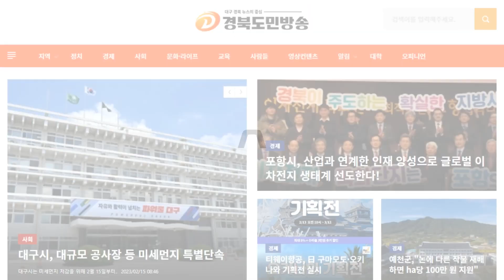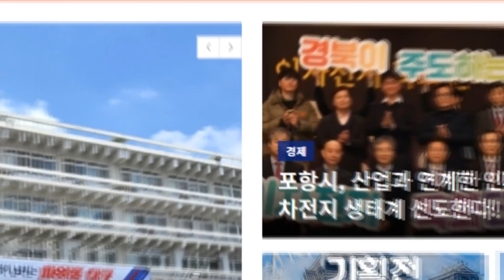대구한의대, 한의학과 홈커밍데이 행사 개최 경북도민방송TV 대구한의대학교 국민의소리 삼성캠퍼스 국민의소리포럼 대구한방병원이전 변창훈총장 대구한의대한의학과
대구한의대학교 한의학과는 지난 9일 오후2시 삼성캠퍼스 복지관(6호관) 401호에서 한의학과 홈커밍데이 행사를 개최했습니다.

이날 행사는 한의학과 졸업생 200여명이 참석해 ▲행사개식 ▲환영사(총장) ▲격려사(명예총장) ▲축사(총동창회장, 한의학과 동창회장, 한의사협회장) ▲인사말(한의학과 학생대표) ▲축하공연 ▲대학 홍보동영상 ▲초청특강(설립자) ▲감사패수여 ▲대구한방병원이전계획 설명 ▲발전기금 전달식 ▲단체사진 ▲캠퍼스투어(역사관과 박물관, 한의학과 강의실, MRC(선도연구센터사업) 등 순으로 진행되었습니다.

축하공연은 한의학과 동아리 재학생들이 사물놀이와 통기타 음악, 힙합음악 등을 통하여 졸업생들의 홈커밍 행사를 축하해주었으며, 현재 한의과대학 학생들의 생활모습을 학생회장이 사진과 함께 소개하고, 설립자인 변정환 명예총장의 한의학특강 등 재학생과 졸업생을 잇는 뜻깊은 행사가 이루어졌습니다.

이날 발전기금은 코리아향진원 김부진 대표, 선재한의원 백선재 원장, 광명 차 한의원 차언명원장, 한의학과 6기 졸업생 등이 모교 발전과 후배들의 장학금 적립을 위해 발전기금을 기부했으며, 이를 통해 앞으로도 졸업생들의 모교와 후배들을 위한 마음과 도움이 더욱 활성화 되는 계기를 마련했습니다.

변창훈 총장은 “한의학과 동창회 임원진을 비롯한 동문 여러분들의 모교를 위한 애정과 지원에 보답하기 위해 앞으로도 더욱 더 노력해 지역을 선도하고 우리나라와 세계가 필요로 하는 우수한 한의학 인재를 양성하는 대학으로 계속 발전시켜 나가도록 하겠다”고 말했습니다.

대구한의대학교의 발전과 역사를 살펴보는 캠퍼스투어를 마지막으로 행사가 성황리에 마무리 되었습니다.